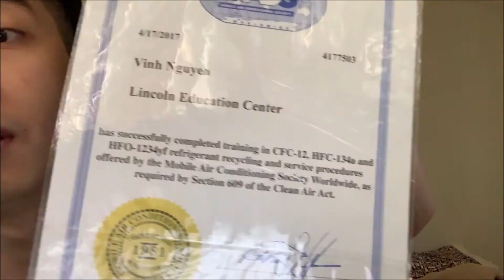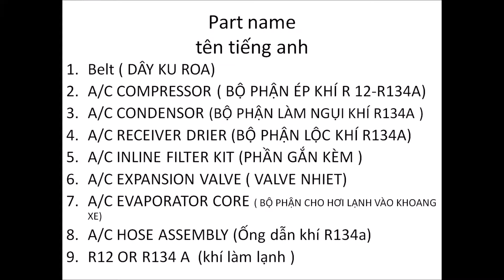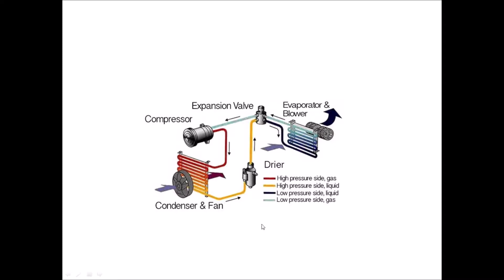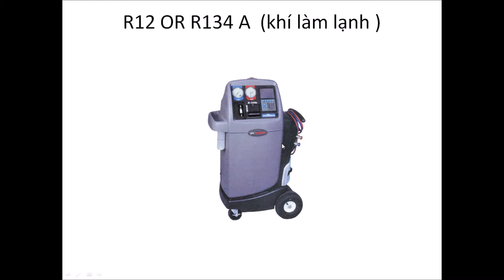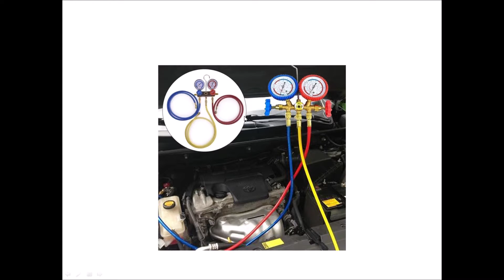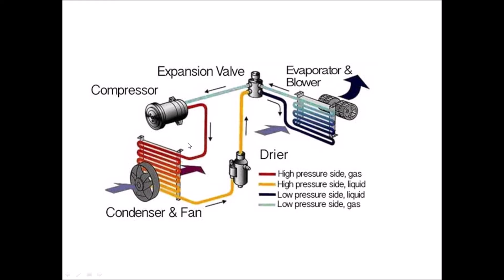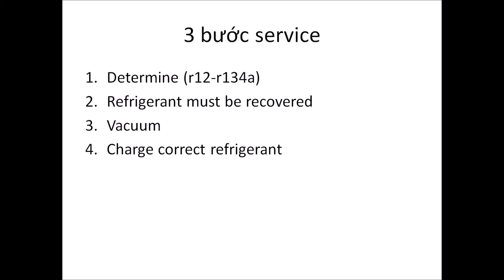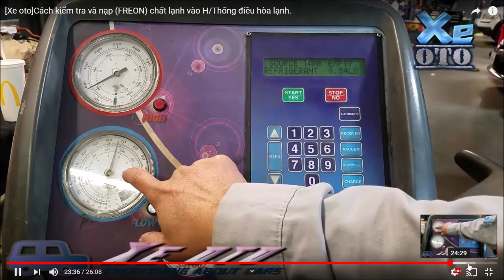Hệ thống Điều Hòa Khí Lạnh Trên Xe ô tô